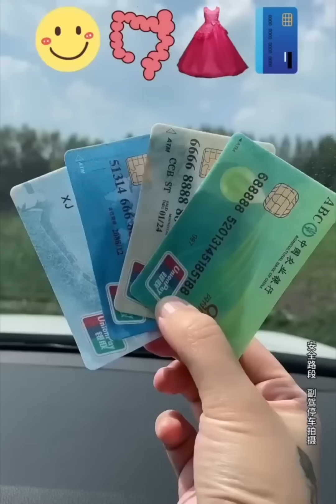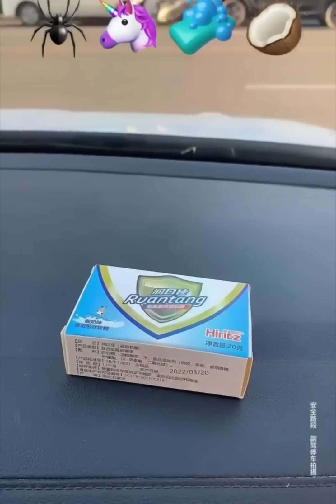Asmr Eating Emoji Foods 🍭🧋🍿🥑🍓🍉🥑🍰🥩🍅🍦 Relaxing Tiktok Food _ Satisfying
🍋 Welcome to the "pomelo" channel! 🍽️ Our channel is dedicated to exploring and sharing quirky and unusual eats that will open your eyes and devour you bite by bite!

Every video is a new adventure, taking you into another dimension of food. Anything quirky and curious is within our exploration range.

Our food adventures go beyond just visual enjoyment; every bite is full of surprises, and every dish has its unique story.

Want to taste those foods that only appear in memes? Come to the "pomelo" channel, where we not only satisfy your curiosity but also bring you loads of laughter and surprises!

Remember, all our content strictly adheres to platform rules, with absolutely no violations. Join us to explore the endless possibilities of the food world!

The food displayed in the video has been properly monitored and determined to be edible, please do not imitate it.